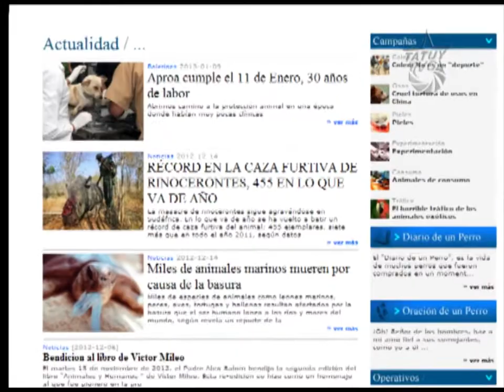Aquí Tatuy Informa: Coalición Antitaurina en Mérida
Este sábado 12 de enero del presente año, en el Viaducto Miranda del Municipio Libertador del estado Mérida, diversos colectivos proteccionistas, ecologistas, conservacionistas, artísticos entre otros, a través de la coalición antitaurina, inician jornada muralista de sensibilización sobre el maltrato animal.
Por otra parte en aras de lograr una consulta popular por medio de un referéndum consultivo en contra de todo tipo de maltrato animal, coalición antitaurina, presentó ante el Consejo Nacional Electoral el recurso para que autorice la recolección de firmas, y cumplir con las medidas legales que permitan dar paso a dicha consulta.

Del mismo modo distintos miembros de los colectivos presentes e integrantes de coalición antitaurina, continuarán anunciando de acuerdo a las ideas que se vayan desarrollando jornadas de educación ambiental y ciudadana, a públicos de distintas edades, y principalmente a niños, niñas y adolescentes, para sensibilizar a la ciudadanía al cuidado y protección de los animales.